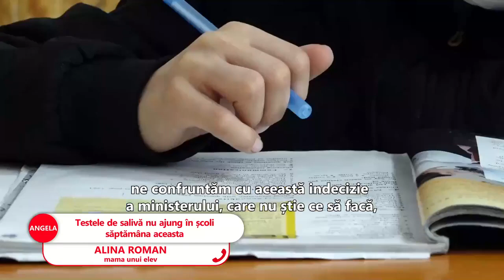S-a amânat! Testele de salivă nu ajung în școli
➥ Testele de salivă nu ajung în școli săptămâna aceasta, așa cum spunea Ministrul Educației la începutul lunii.
➥ Testele au fost cerute încă din februarie.
➥ Elevii și părinții se delcară aproape la capătul puterilor.